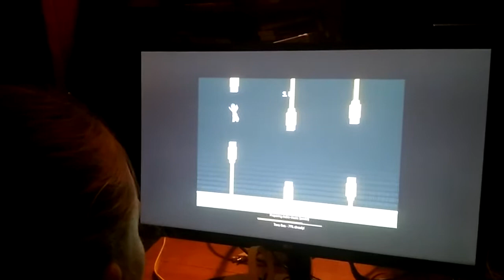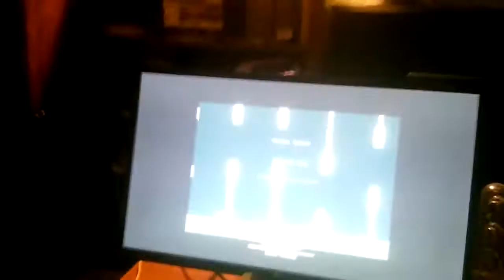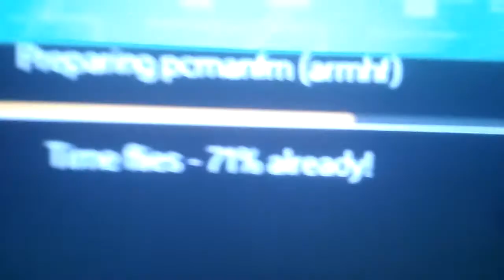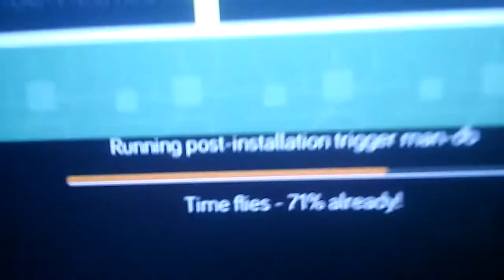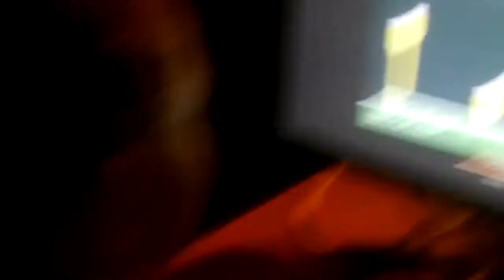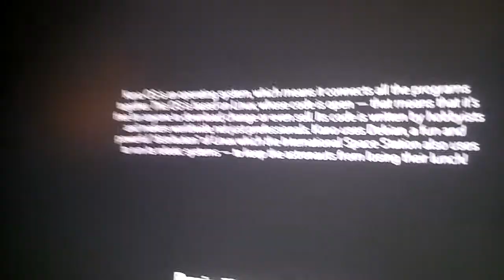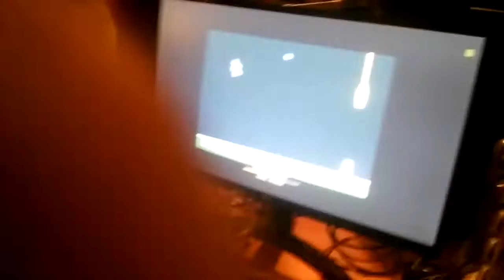Adele Sage gets 64 on flappyjudoka